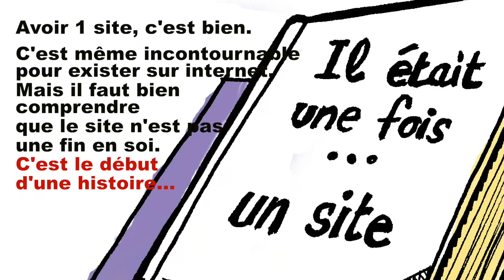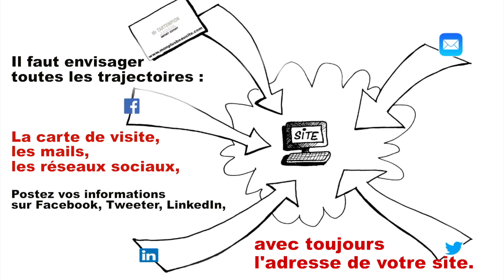Savoir médiatiser son site internet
Avoir un site c'est bien. C'est même incontournable pour exister sur internet. Mais il faut bien comprendre que le site n'est pas une fin en soi. C'est simplement le début d'une histoire. Explications en quelques secondes de la nécessité à trouver des moyens de médiatiser son site internet. Le site est présenté dans cette vidéo à travers la métaphore d'une maison isolée...